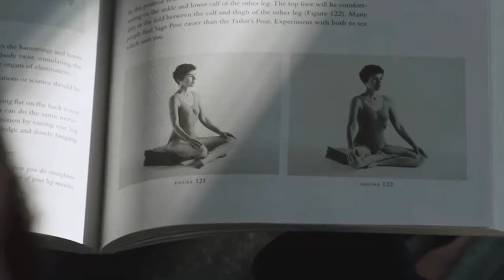Tomás Piñero de Survivor Confiesa Su Noviazgo: ¡Conocé a Belén! ❤️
🌟 ¡Hola, amantes de la televisión! 🌟 Hoy les traemos una entrevista exclusiva con **Tomás Piñero**, el galán indiscutido de *Survivor Expedición Robinson*. 😍 En este video, Tomás revela detalles sobre su vida amorosa y nos presenta a la mujer que robó su corazón: **Belén**. 💖

👀 Desde su paso por el reality show hasta su relación de tres años, Tomás comparte todo sobre su historia de amor. 💬 ¿Cómo se conocieron? ¿Cómo fue su relación durante la pandemia? ¡No te pierdas esta emocionante charla! 🎥✨

**Description (English):**
🌟 Hello, TV lovers! 🌟 Today we bring you an exclusive interview with **Tomás Piñero**, the undisputed heartthrob of *Survivor Expedición Robinson*. 😍 In this video, Tomás reveals details about his love life and introduces us to the woman who stole his heart: **Belén**. 💖